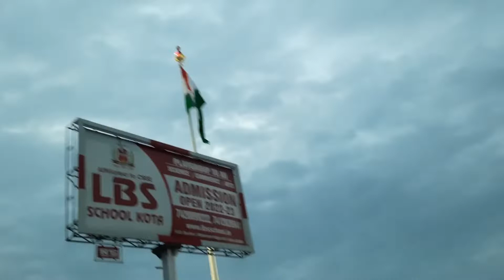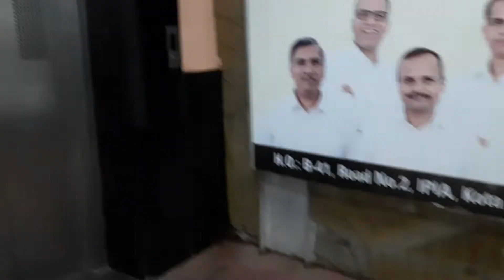My Kota [RJ] Tour !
my Kota tour
Kota Junction